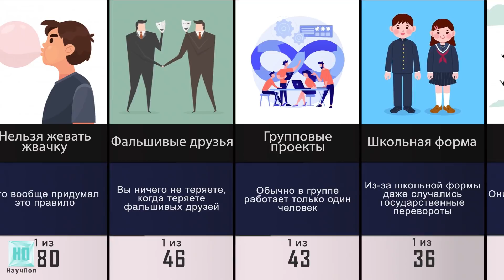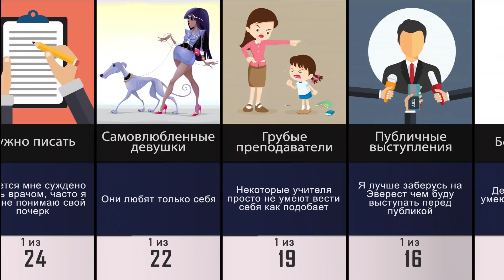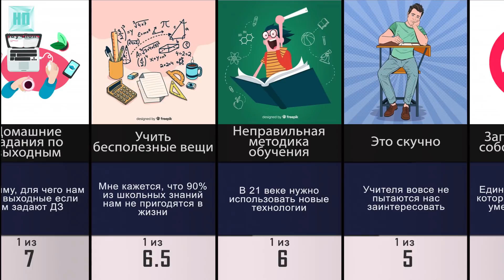Почему мы Ненавидим Школу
Главные причины почему мы ненавидим школу.